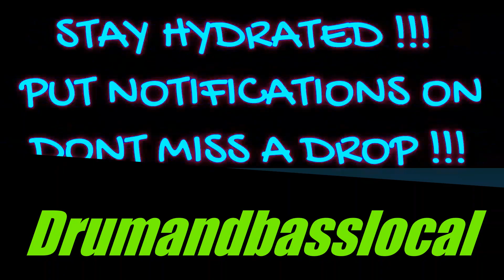Bloom-Reality (Formula Remix)